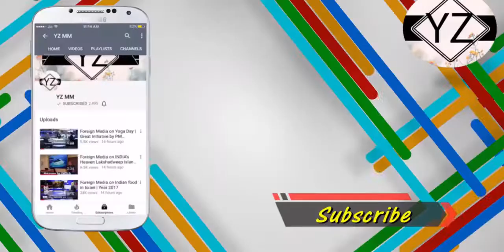British Media on INDIA vs PAKISTAN Final Match ICC Champions Trophy 2017 The Epic Clash Latest